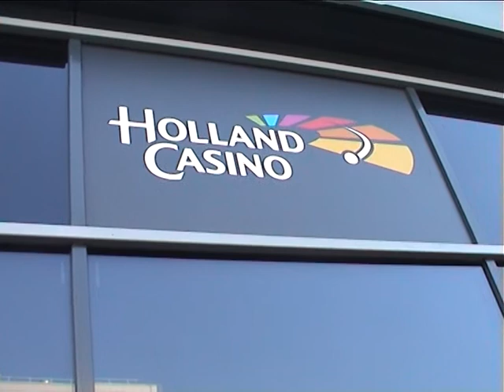Scheveningen Nederland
by Boto Ishwardat